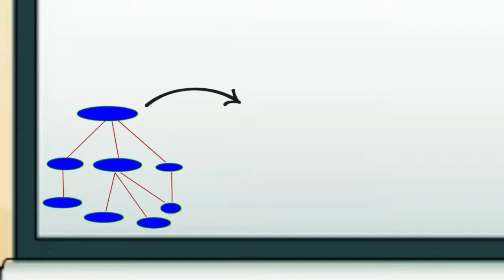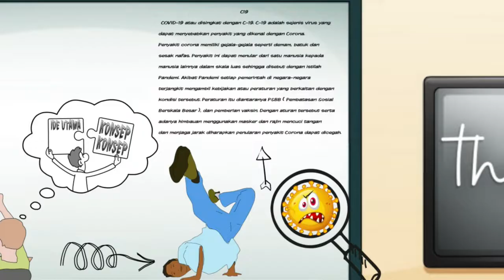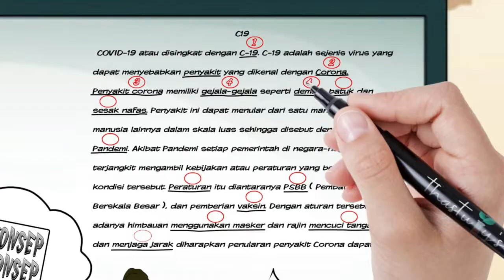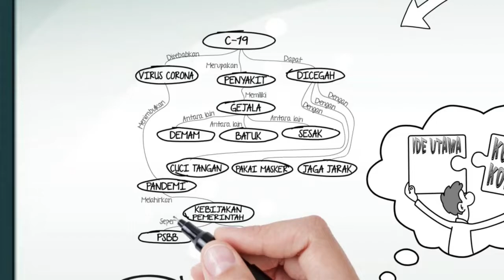[ENG SUB] (OH BEGITUU...) Cara Membuat Peta Konsep : 8 Langkah Saja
Assalamu'alaikum.
Welcome to Thastuty's Class!

Materi pelajaran kita kali ini adalah "8 Langkah Untuk Membuat Peta Konsep Yang Benar".

Langkah - Langkah:
1.
Membaca teks / materi pelajaran
2.
Menggaris bawahi konsep / tema / pokok pikiran / ide utama
3.
Menggaris bawahi antar konsep yang terkait
4.
Memberi nomor pada setiap konsep yang digaris bawahi mulai dari ide utama No.1 diikuti dengan konsep-konsep berikutnya secara berurutan menurut keterkaitan antar konsep sehingga terbentuk hierarki
5.
Membuat pemetaan pada selembar kertas: Letakan konsep utama di posisi paling atas (No.1) sebagai SUPER  ORDINAT
6. Diikuti penulisan konsep-konsep lainnya berurutan sesuai nomor. Untuk konsep yang satu segmen / setingkat secara hierarki, contoh: Ditempatkan sejajar pada peta konsep
7.
Memberi garis penghubung dan kata penghubung ( dapat, misalnya, memiliki, merupakan, membutuhkan, untuk, contoh, fungsi )
8.
Membuat hubungan silang antar konsep yang berasal dari 2 segmen yang berbeda

Contoh Materi Pelajaran:
C-19
COVID-19 atau disingkat dengan C-19. C-19 adalah sejenis virus yang dapat menyebabkan penyakit  yang dikenal dengan Corona. Penyakit corona memiliki gejala-gejala seperti demam batuk dan sesak nafas. Penyakit ini dapat menular dari satu manusia kepada manusia lainnya dalam skala luas sehingga disebut dengan istilah Pandemi. Akibat Pandemi beberapa negara mengambil kebijakan atau membuat peraturan yang berkaitan dengan kondisi tersebut. Peraturan itu diantaranya PSBB ( Pembatasan Sosial Berskala Besar ), dan pemberian vaksin. Dengan aturan tersebut serta adanya himbauan menggunakan masker dan rajin mencuci tangan diharapkan penularan penyakit Corona dapat dicegah. (TH)

Di Thasthuty's Class, akan ada bermacam produk pembelajaran yang akan membantu para siswa memahami materi atau konsep-konsep di dalam setiap pembelajaran. Produk tersebut contohnya Peta Konsep, Mind Map, Video Animasi, Komik, Game, dan sebagainya.

materi pelajaran sekolah
pelajaran biologi smp
pelajaran biologi sma
pelajaran ipa
pelajaran kimia

Assalamualaikum.
Welcome to Thastuthy's Class!

In Thasthuty's Class, there will be various learning products that will help students understand the material or concepts in every lesson. These products include concept maps, mind maps, animation videos, comics, games, and so on.